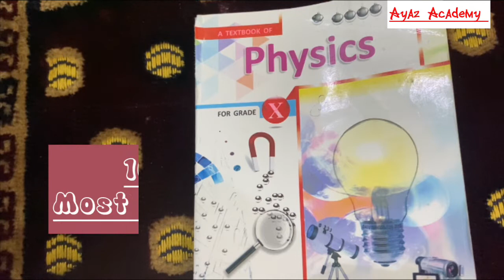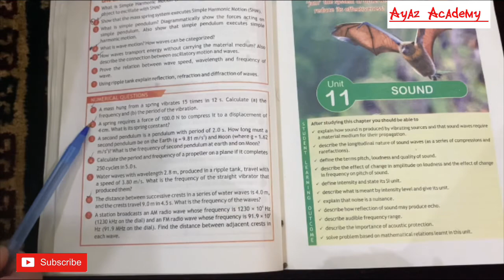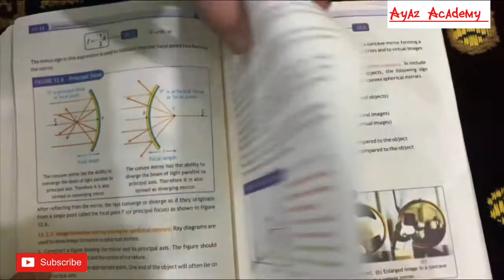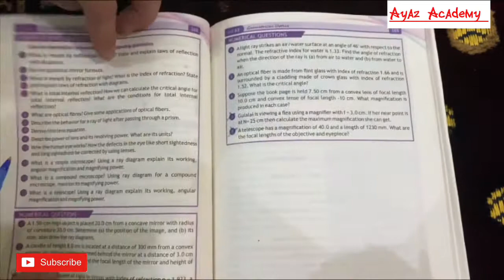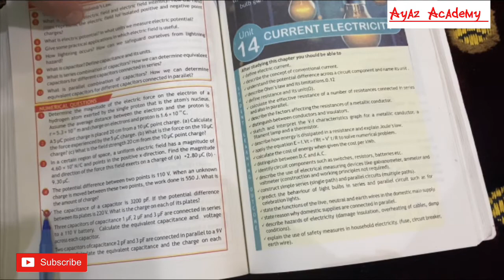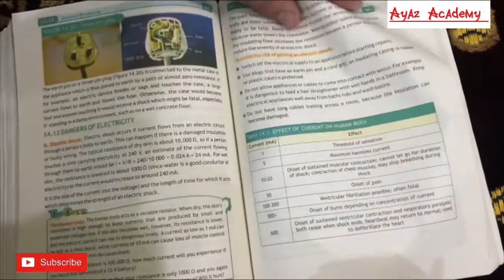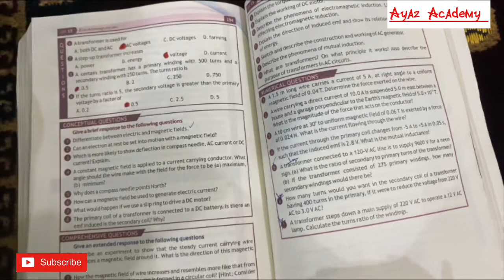10th Class Physics Most Important Numericals | Physics Class 10 Guess Paper 2023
10th Class Physics Most Important Numericals  | Physics Class 10 Guess Paper 2022